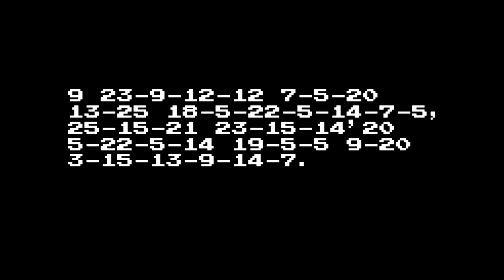FAN-GAME TEASER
Decipher the code, it will tell you what he's going to do... You have to escape... PLAY A SNEAK PEEK

THE FNAF SERIES IS STRICTLY OWNED AND COPYRIGHTED BY SCOTT CAWTHON.

tags: minecraft server cool sonic the hedgehog kewl benjamin kewl zonic gamer awesome minecraft server ip 1.7.9 mojang video game ip address 1.7.9 wongocraft minecraft server ip address thunder craft xxinsersionxx steam skype zonic the hedgehog announcements super smash bros wii u 3ds super smash bros brawl super smash bros melee super smash bros n64 wii gamecube 3ds pharrell williams happy despicable me 2 channel trailer please subscribe a channel that needs help butter skydoesminecraft sonic boom minecraft 1.8 news minecraft 1.9 snapshot super mario 64 luigi in super mario 64 nintendo 64 luigi super luigi nintendo super luigi world super luigi worlds super luigi worldz awesome super mario 64 hack supermarioglitchy4 smg4 sm64 sm64ds super mario 64 ds nintendo of america super smash  bros proffesor e gadd lab luigis mansion luigi's mansion nintendo gamecube nintendo song nintendo music redstone redstone block piston command block sticky piston invention redstone invention awesome redstone invention free roaming minecraft server megaman pacman pac-man puckman puck-man pac man puck man ssb4 ssbb ssbm ssb palutena sonic toon link Sonic MegaMan PacMan Rosalina and Luma Villager Bowser Little Mac Greninja Mii Fighters Charizard Lucario Toon Link garys mod gmod half life 2 half life half life 3 portal portal 2 portal 3 team fortress team fortress 2 team fortress 3 gman theory minecraft in gmod minecraft in garys mod sonic in gmod sonic in garys mod